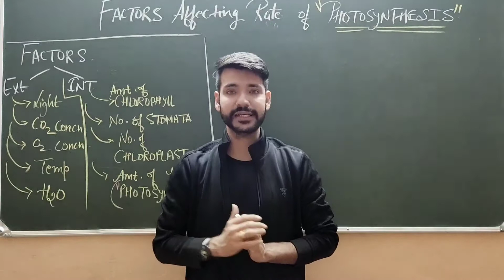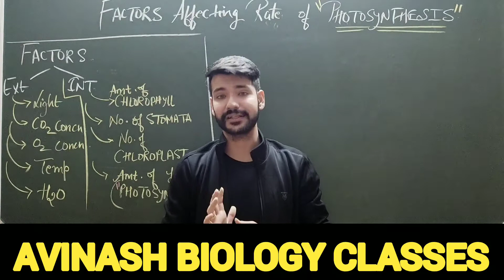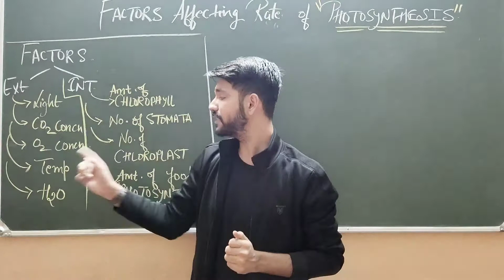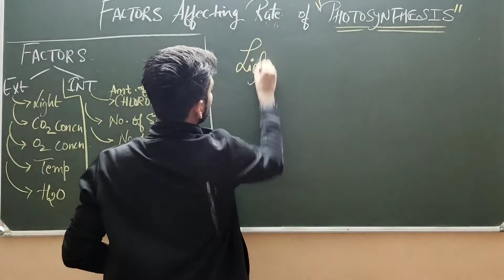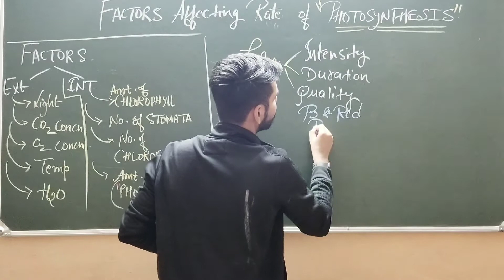Factors affecting photosynthesis ( Part - 1 )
many external and internal Factors affect the rate of PHOTOSYNTHESIS..
most of them are explained in these videos.

eg - Co2 concentration
        02 Concentration
        Light intensity
        Quality of light
        Light duration
        water availability
etc.